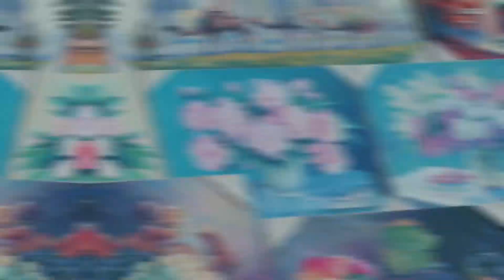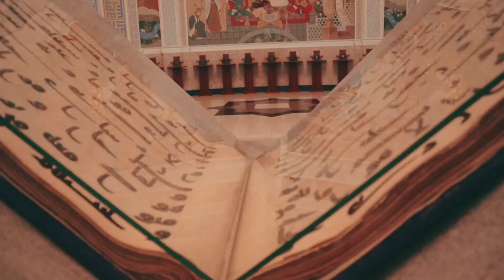Capital of Uzbekistan / Cinematic Video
Moments of our incredible time in Tashkent. Filled with Rich Culture and Lovely people.
Peace and Love to everyone Watching.